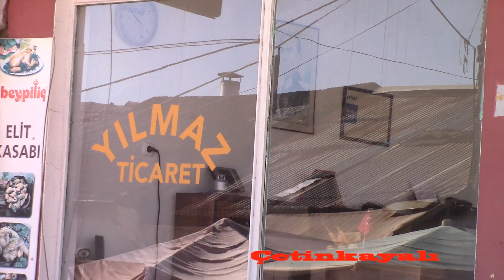05 04 2023 ÇETİNKAYA